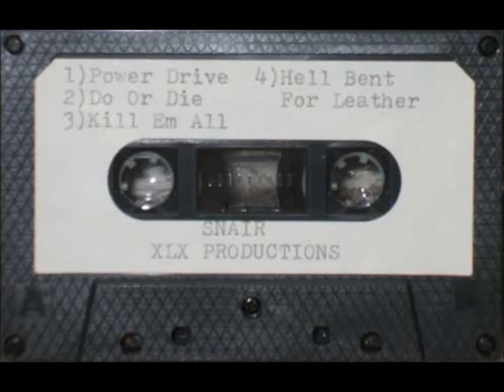Snair - Hell Bent For Leather (Judas Priest Cover) - 1988 4 Track Demo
Snair - 1988  4 Track Demo
Song 04.  Hell Bent For Leather (Judas Priest Cover)
Mike Howe on vocals (ex Heretic and Metal Church)